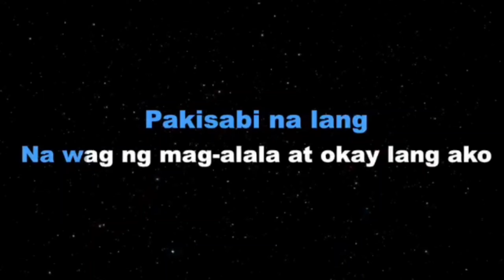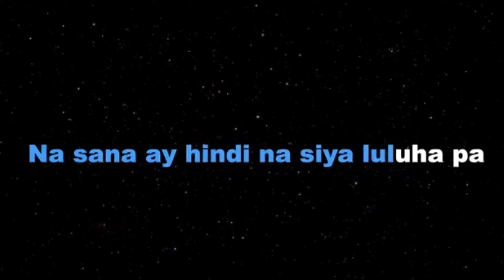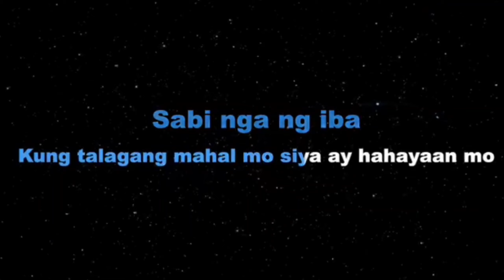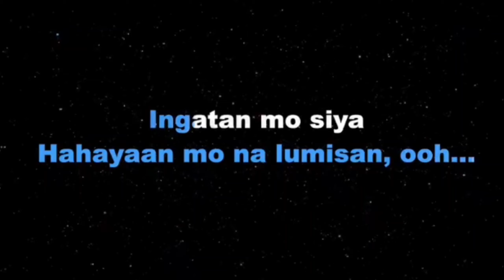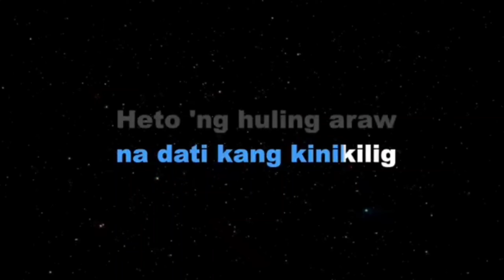BINALEWA Audio lyrics COVER BY JESTONI MONDIGO